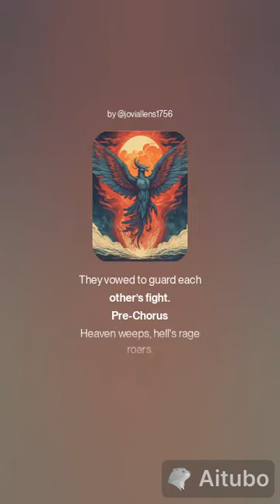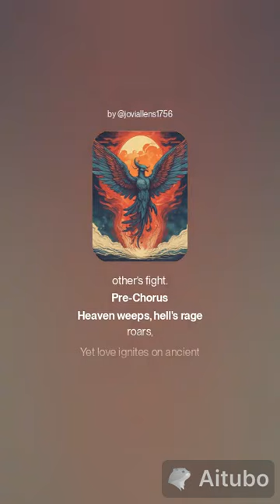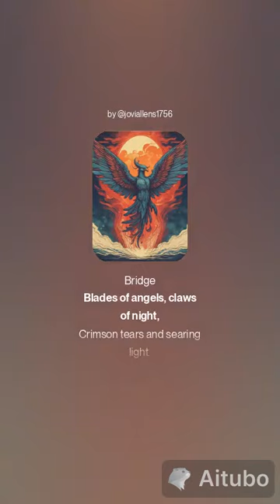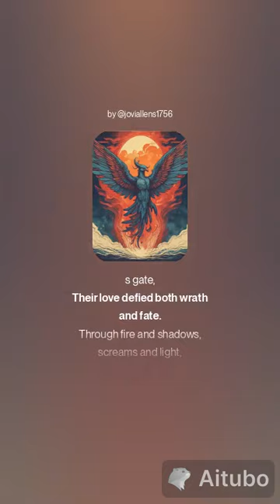LoveCraft's Abyss Heaven's Flame, Hell's Heart